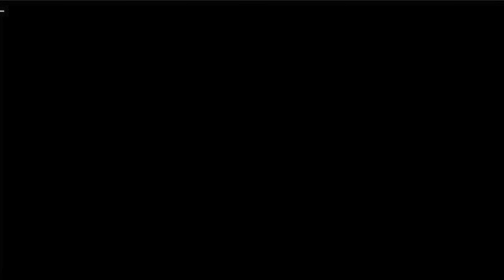i played in ORLANDO PRO LEAGUE